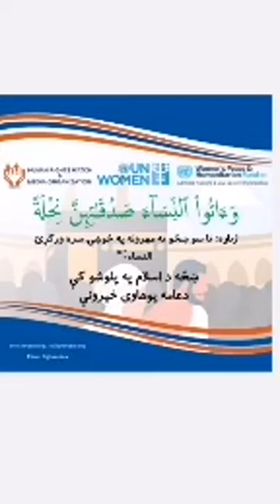ښځه د اسلام په پلوشو کې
پدې خپرونه کې د کورني تاوتریخوالي اغیزې پر موضوع لاندې بحث شوی دی.